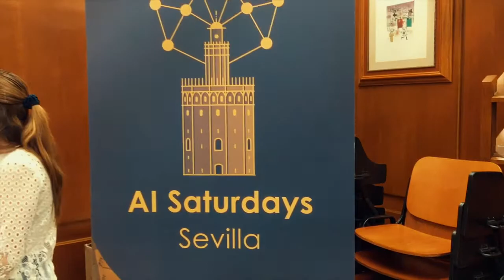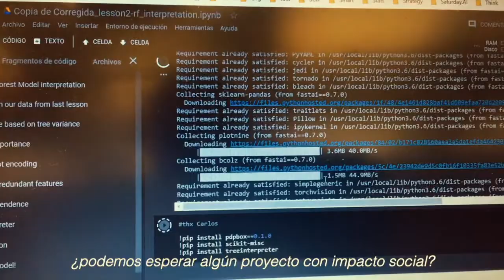Join us! Saturdays.AI